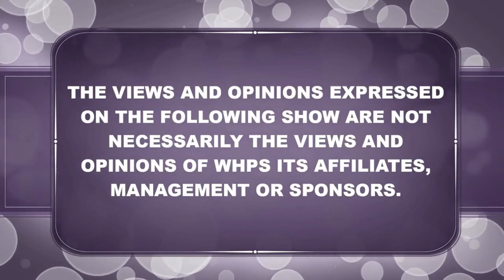JAZZIE NO NON SENSE THE POET 02 23 2022 E ID